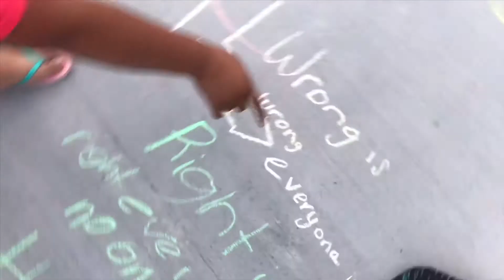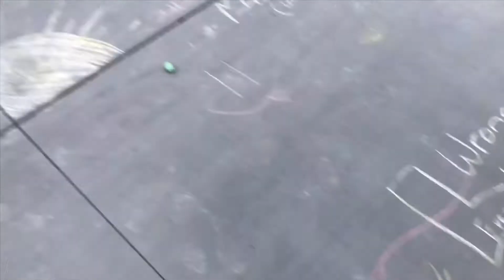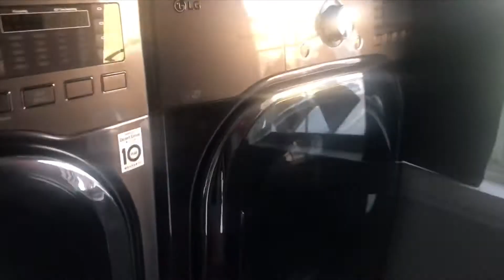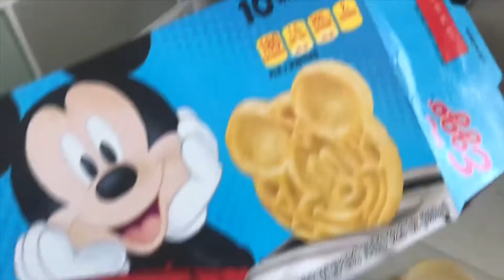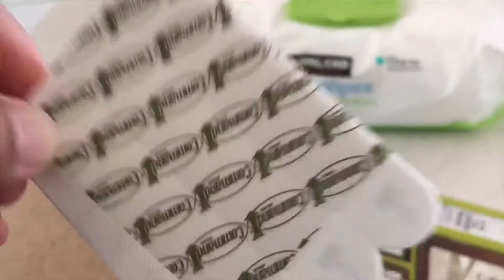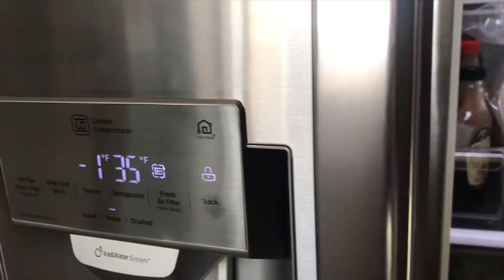Busy Mom | Mom Vlogs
Hay Friends!!!

If you have any video suggestions for the channel let me know 😍 Love yah!!